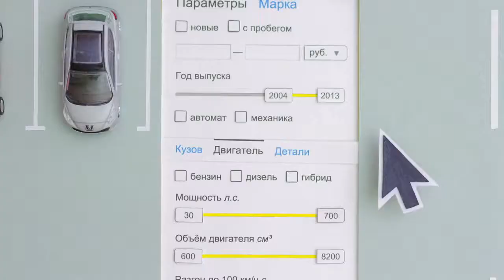Copia di Making of Yandex Auto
Making of Yandex Auto